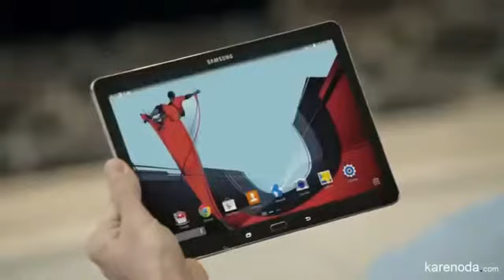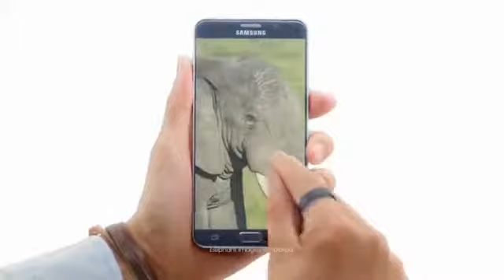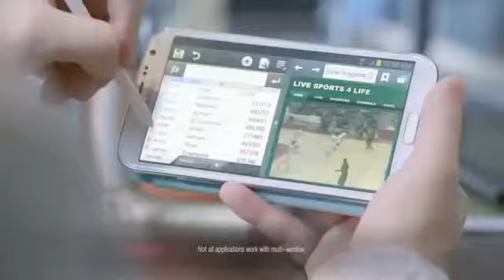Samsung makes fun of Apple 😂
Samsung's new ad makes fun of Apple iPhone again